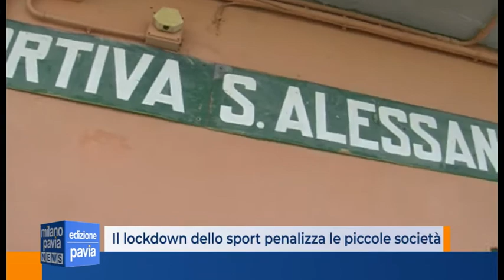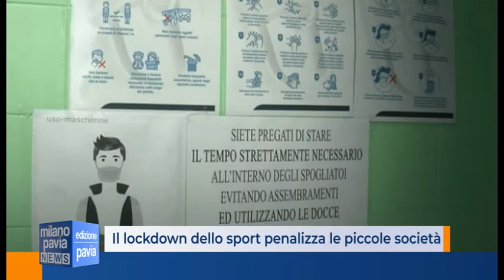Lockdown dello sport, la situazione del Sant'Alessandro